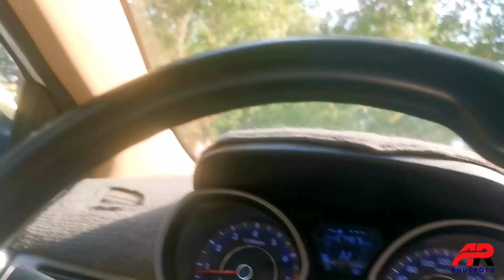A Visit of Al Sharayea Cemetery Makkah مقبرہ الشرائع مکہ مکرمہ جہاں پر معتمرين کی تدفین کرتے ہیں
A Visit of Al Sharayea Cemetery Makkah زیارت مقبرہ الشرائع مکہ مکرمہ